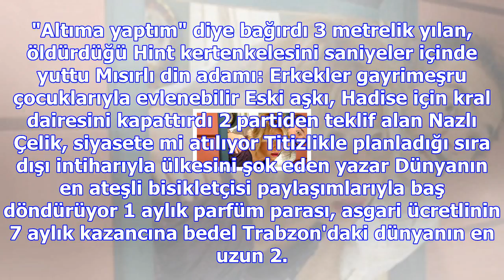Jelena karleusa, göğüslerini küçülttürme kararı aldı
Haberler » Magazin » Haber Dusko Tosic, Magazin Yeni diziyle geliyor! İşte yayın tarihi ve oyuncu ka...